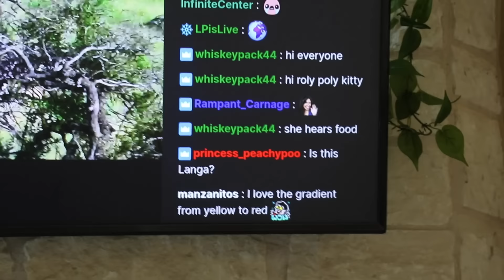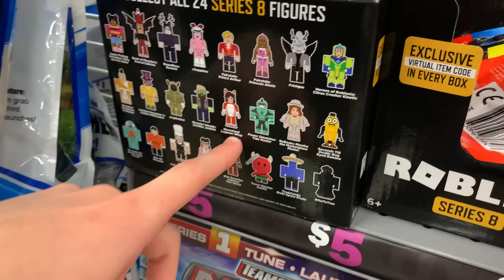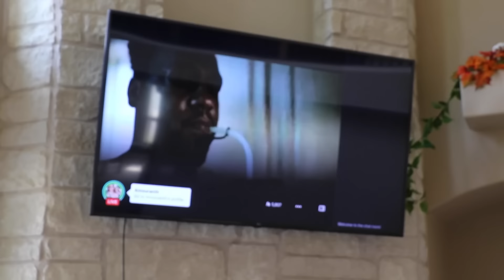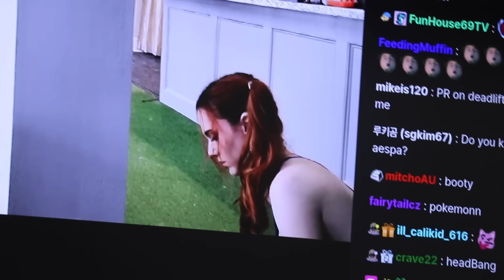We Go to Five Below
omg